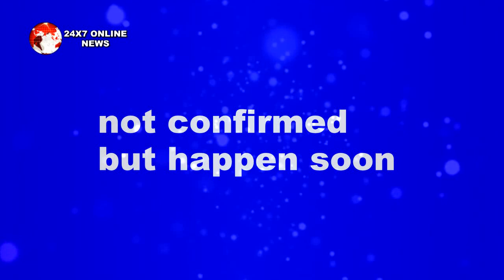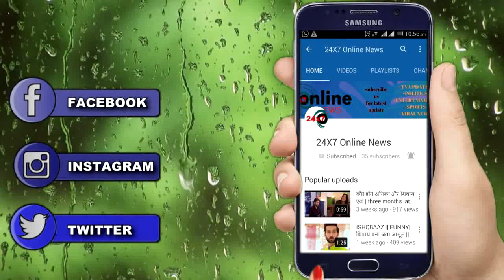UDAAN || खुल गया राघव के सूरज होने का सच, बढ जाएगी चकोर की मुश्किले